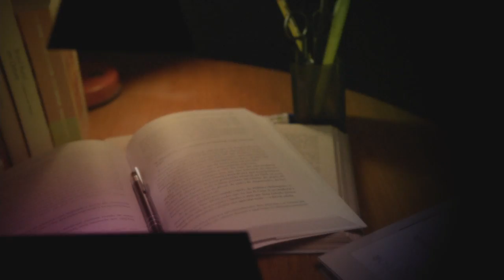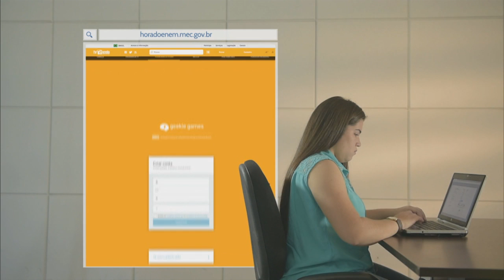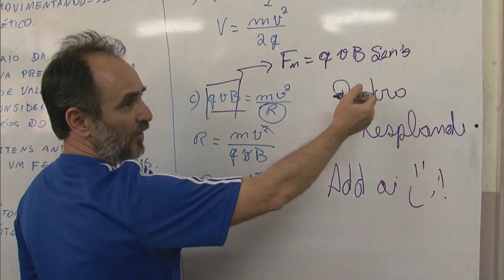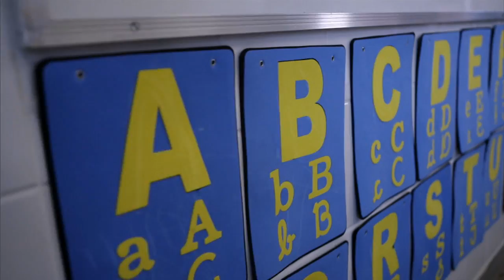Educação no Ar - 28 de abril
EDUCAÇÃO NO AR - 28.04.16: Plataforma online Hora do Enem ajuda candidatos a estudarem para o Exame Nacional do Ensino Médio. Ministério da Educação anuncia plano para priorizar formação dos anos finais do ensino fundamental e ensino médio.  Creches públicas mudaram a vida de famílias em todo o país. Veja mais notícias do Ministério da Educação na página portal.mec.gov.br